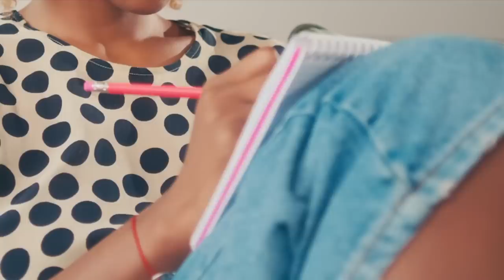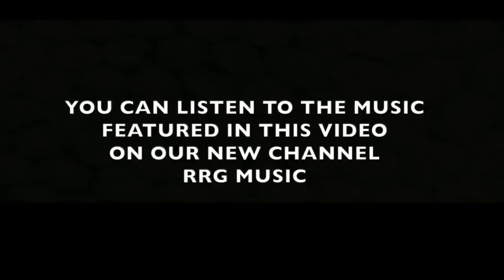Trai Byers & Grace Gealey Have the Sweetest Love Story 🥹 (Andre & Anika from Empire)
Grace Gealey and Trai Byers met on the set of 'Empire.' Not long after, they realized they had a deep, spiritual connection, and we have all the juicy details about their fairytale romance. This is a story about how two people from two very different walks of life found love with one another.